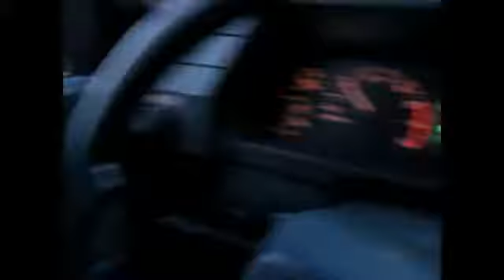elmer pulls tucks yota pu!